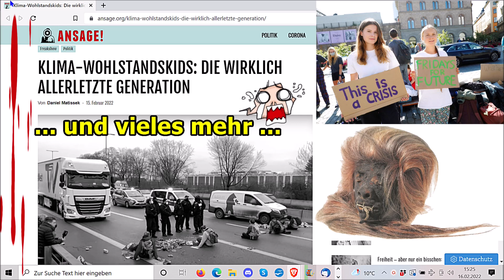„Der Klimaterrorismus geht weiter, etc.!!!“ ...